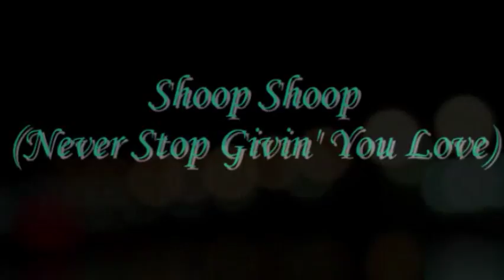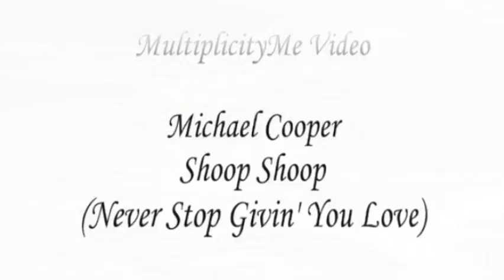Michael Cooper - Shoop Shoop (Never Stop Givin' You Love)